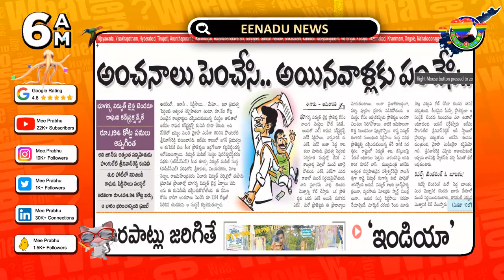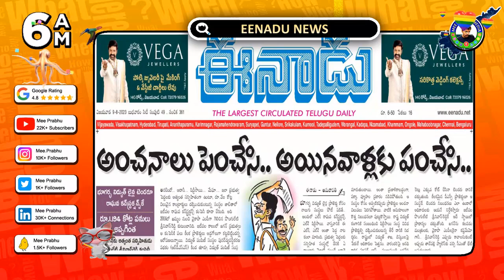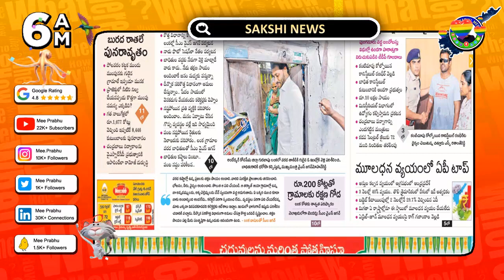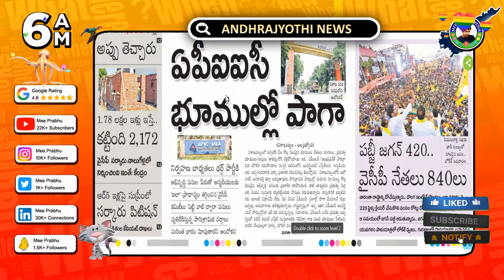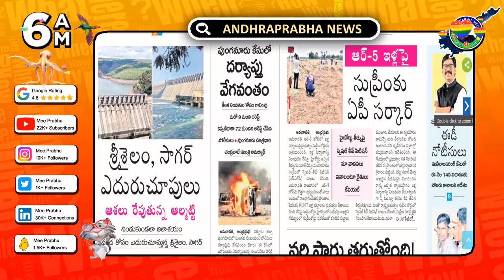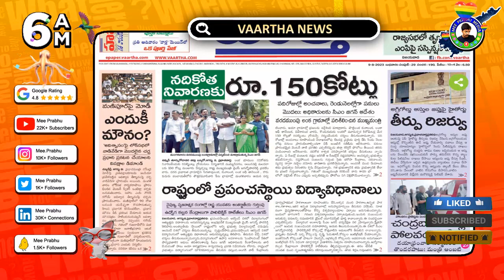Today NewsPaper Analysis » 2023-08-09 | Mee Prabhu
📰 Welcome to Mee Prabhu's daily newspaper analysis! In this video, we dive deep into the top headlines from today's leading Telugu newspapers in Andhra Pradesh. Stay updated on the latest news and get a comprehensive understanding of the current events shaping our AP state.

🔔 Get a clear understanding of the daily current affairs 2023, events, politics, economy, sports, entertainment, and more, as we bring you the key highlights from each newspaper. Mee Prabhu is dedicated to providing you with unbiased and reliable news analysis, helping you make informed decisions about the world around you.

🗞️ Newspaper Intro : 00:00
🗞️ Eenadu ePaper : 00:23
🗞️ Sakshi e-Paper : 02:35
🗞️ Andhra Jyothi Epaper : 04:09
🗞️ Andhra Prabha News paper : 06:02
🗞️ Vaartha .ePaper : 08:48
🗞️ Mee Prabhu Outrow : 10:21